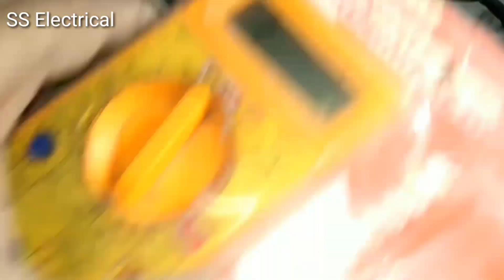Sukam inverter repair